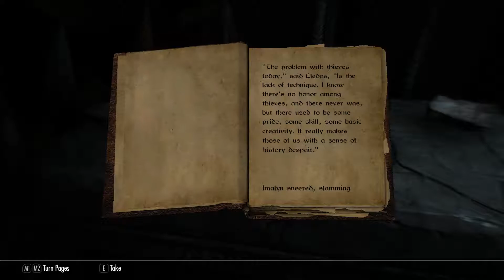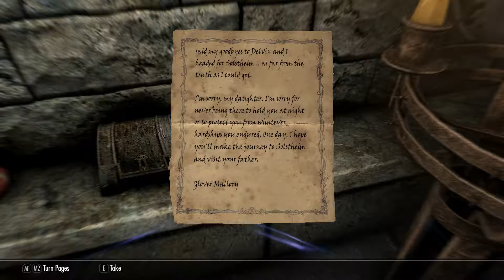SKYRIM (Chapter 3) #22: Get Bent, Mora!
And with that, the Dragonborn DLC wraps up!

Expect a bit of a hiatus from Bethesda games, at least for a little while. I've been going on them nonstop for almost a year now, and the whole formula has become a little grating. Don't worry, it'll be back soon, but I need a break.